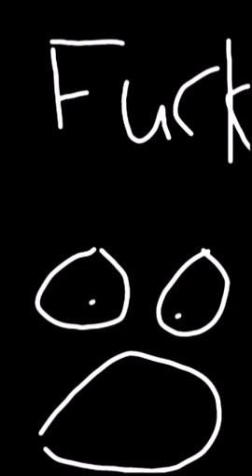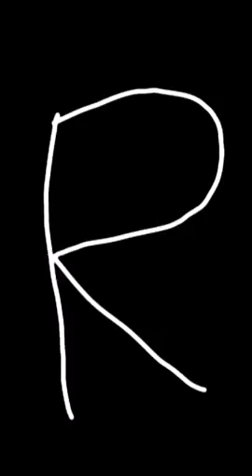Draw my life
Ik heb wel een nieuwe mobiele telefoon hoor